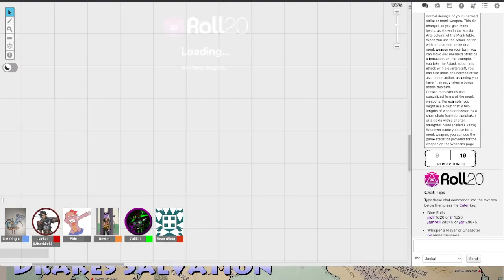Tabletop Gaming - Drake Salvation - Session 68A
The Draketts plan out their ideas for what to do next before they are sweep in with the flames of the Second Dragon War. Part 1 or 2.